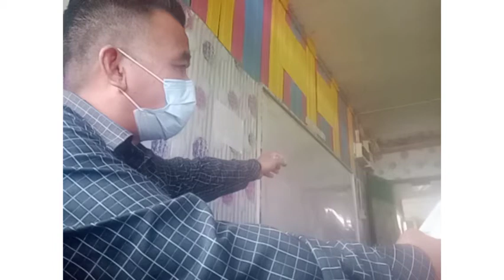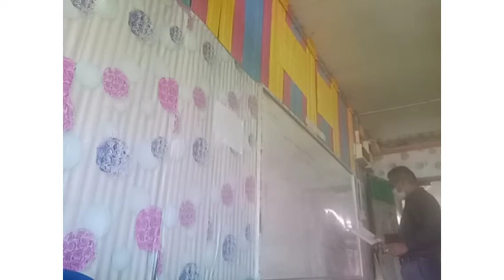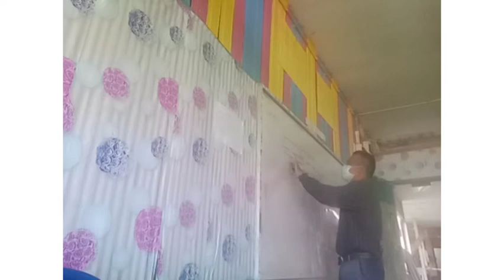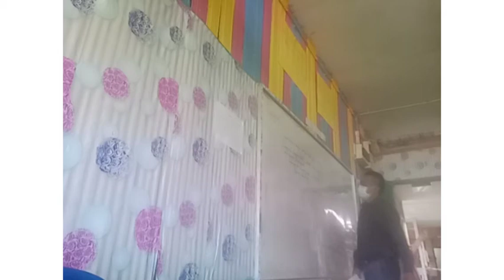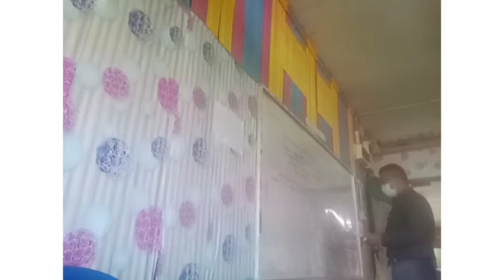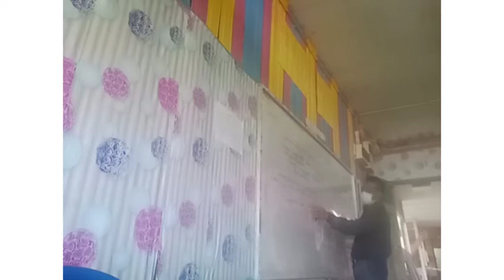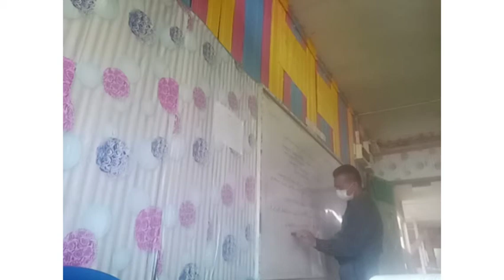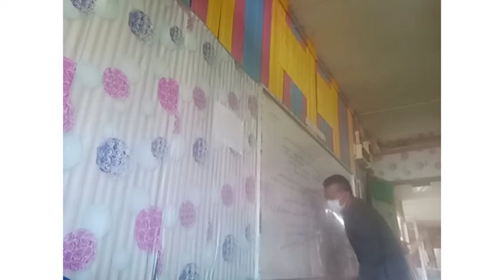Simpulan Bahasa yang bermula dengan huruf a//1 Emerald 12.4.21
Amalkan berbahasa baku